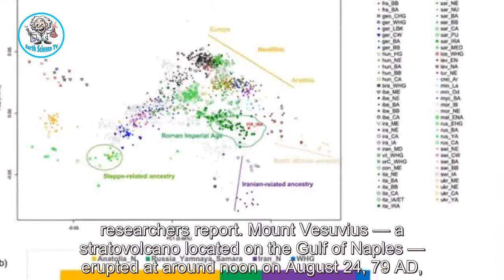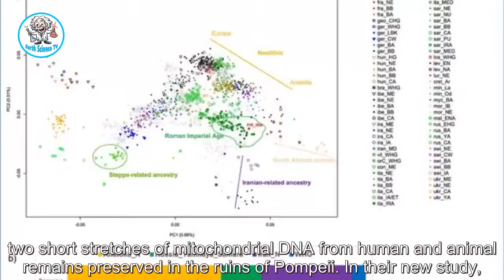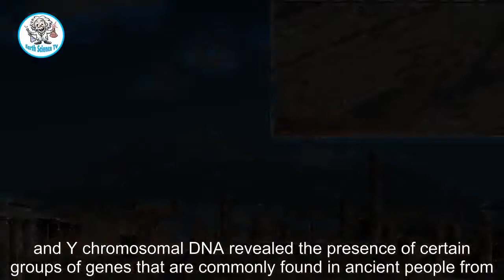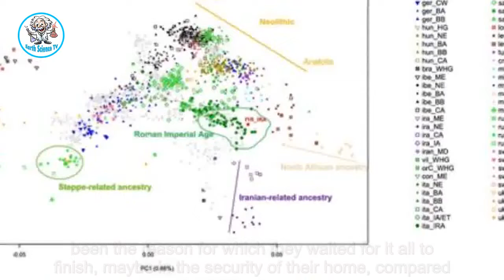Pompeii breakthrough: Ancient DNA reveals secrets of doomed Roman city's residents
THE FIRST full human genome from an individual who died in the ancient Roman city of Pompeii after the eruption of Mount Vesuvius has been sequenced, researchers report. Mount Vesuvius — a stratovolcano located on the Gulf of Naples — erupted at around noon on August 24, 79 AD, famously submerging the towns of Pomp...